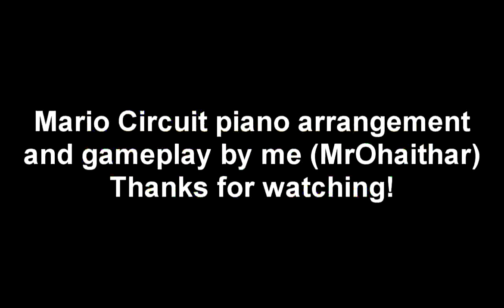Super Mario Kart: Mario Circuit for Piano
This is an arrangement of Mario Circuit for the piano. I believe it's playable, but I didn't have time to record myself playing it.
I have sheet music as well if you so desire. Send me a PM if you want it, if I get enough requests for it I might just upload it and link it in the description.
Video is me trying an NBT run of Mario Circuit 1. The game is suprisingly a lot of fun if you can get the hang of it.